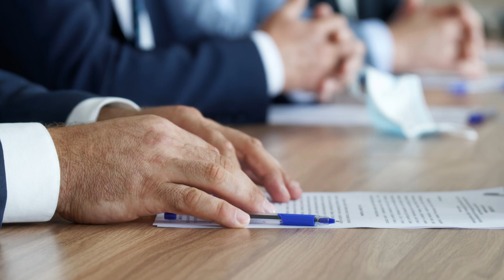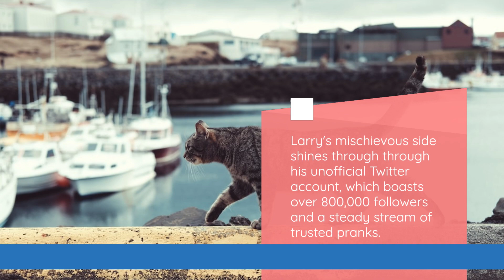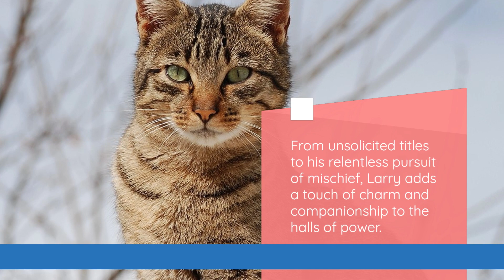Facts about the British Prime Minister has a Lord of Mice named Larry the Cat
At the heart of British politics, amid the corridors of power, lies a singular figure known as "Larry the Cat" - a feline with a title and a mission. As the twelfth anniversary of his arrival at the Prime Minister's residence approaches, Larry's presence has attracted attention, creating a devoted fan base along with the coronation of King Charles III.
  Larry has a special feature among the pets that have graced 10 Downing Street. He is not just a cat but proudly bears the title of Chief Mouse Catcher in the Cabinet Office - a position of great responsibility.
As with his predecessors, Larry's tenure at 10 Downing Street was met with light coverage by British tabloids. Adopted from the Battersea House of Dogs and Cats for his hunting prowess, this local shorthair was comically roasted by the press when a ferret unexpectedly showed up at the Cabinet dinner. His interactions and conflicts with his colleague Palmerston from the State Department also made headlines.
  The government's media arm has embraced the fun, presenting an official profile wittily listing Larry's feline responsibilities. These include “testing antique furniture for napping quality” and “thinking of solutions to mouse-related home dilemmas.” Larry's mischievous side shines through on his unofficial Twitter account, which boasts over 800,000 followers and a steady stream of credible pranks.
Narrator: Despite the presence of the family dog, who accompanies the current Prime Minister Rishi Sunak, Larry's predatory instincts remain acute. In October 2022, he showed his agility by chasing down a fox that had ventured near 10 Downing Street. It is a reminder that while the UK deals with many domestic and international issues, Larry wholeheartedly ensures that government operations run smoothly.

As the British Prime Minister's Office carries out its critical tasks, one can find solace in knowing that Larry the Cat is on duty, supporting his role as Chief Mouse Officer in the Cabinet Office. From spam titles to his relentless pursuit of mischief, Larry adds a touch of charm and companionship to the halls of power.